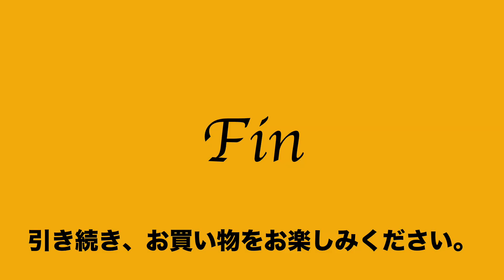5:2021:11:16 マザーハウス Mother House